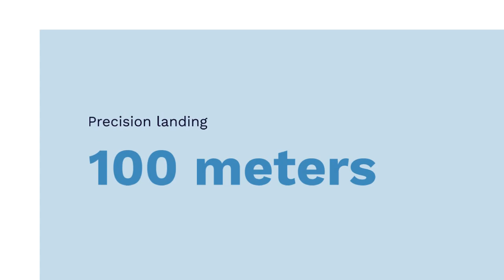🚀 Japan's 'Moon Sniper' finally lands on lunar surface after series of setbacks 🌕🛰️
🔭 Exciting news from the cosmos! Japan's space agency successfully landed its transformative lunar surface robot, SORA-Q, as part of the Moon Sniper spacecraft. 🚀 This achievement comes after a series of setbacks, making Japan the fifth nation in history to accomplish a moonshot. 🌌

🌐 Reviving Japan's Space Program: After overcoming challenges, the Japan Aerospace Exploration Agency (Jaxa) is reviewing communication with its probe to revive its space program. The Smart Lander for Investigating Moon (Slim) touched down on the lunar surface at 12:20 am, marking a significant milestone.

🌕 Precision Landing with Slim: Slim, aptly nicknamed the "moon sniper," successfully landed at a distance of only 100 meters, showcasing advanced landing technology. This precision will be crucial for future exploration, especially in the hilly moon poles, believed to be potential sources of oxygen, fuel, and water—essential elements for sustaining life.

🔍 Exploration of Moon Poles: Jaxa highlights the significance of Slim's landing technology for future exploration missions. The agency anticipates confirming Slim's success in meeting high-precision targets within a month.

🤝 International Collaboration for Space Dominance: Japan is strategically collaborating with the United States to enhance its role in space, countering global competition, especially from China. Private space firms in Japan are also contributing to these efforts, with Jaxa aiming to send an astronaut to the moon as part of NASA's Artemis program.

🚀 Overcoming Setbacks: Despite recent setbacks in rocket construction, such as the March launch failure of the H3 flagship rocket, Japan remains determined to compete globally in the space industry. The collaboration with the United States and advancements in lunar exploration technology signify Japan's commitment to space exploration.

🌐 Stay Informed with Yzee News: For a comprehensive overview of Japan's historic moon landing and the latest updates on space exploration, watch our exclusive video coverage on Yzee News!